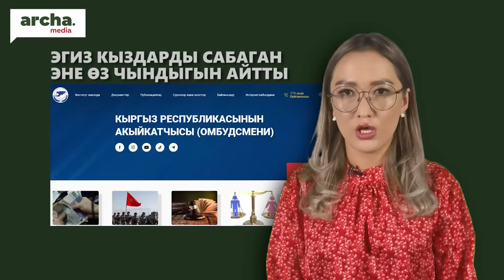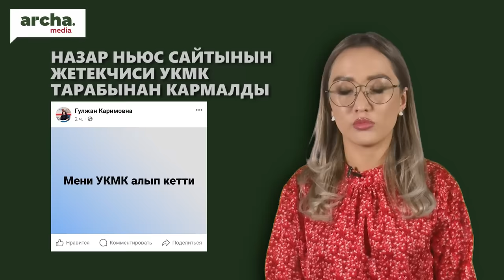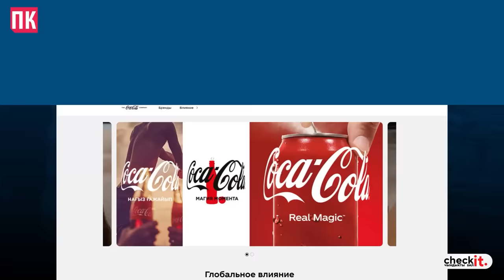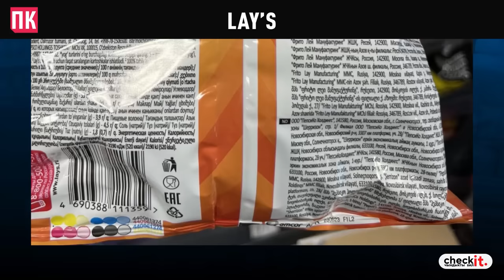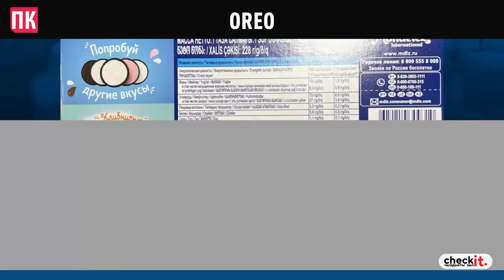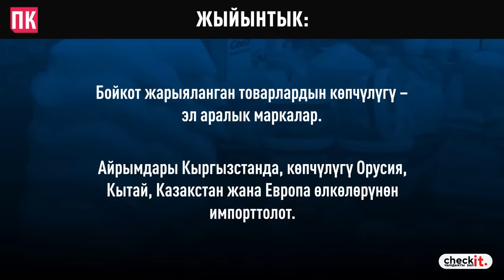Өкмөт элди ЖАРЫКты үнөмдөөгө чакырды//МАТРАИМОВго жакын журналист кармалды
🔹Ошто “Коён” каймана аттуу Майрамбек Низамов кармалды
 🔹2010-жылы июнь окуясында башаламандык уюштургандар кармалды
 🔹Баласын таштандыга ыргыткан келин үй камагына чыкты
 🔹Эгиз кыздарын сабап кармалган келин окуя боюнча үн катты
 🔹Өкмөт элди жарыкты үнөмдөөгө чакырды